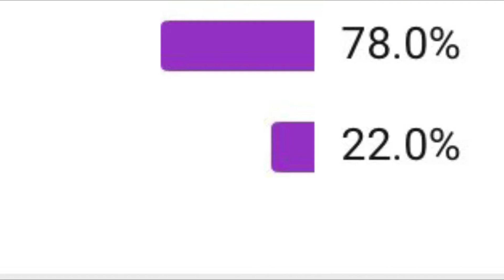Playing brawl stars! New announcement! Day 65